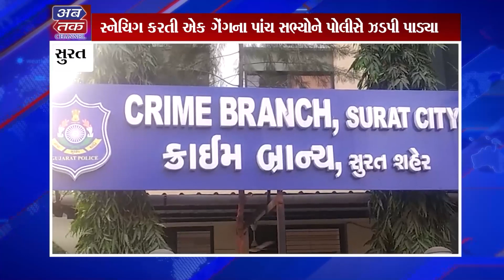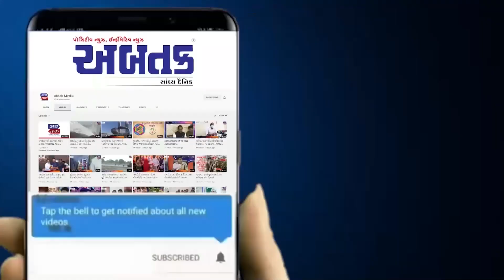સુરત : મોજશોખ માટે રાહદારીઓના મોબાઇલની ચીલઝડપ કરતી સમડીઓને પકડી પાડતી પોલીસ